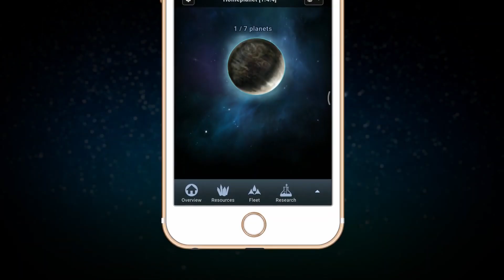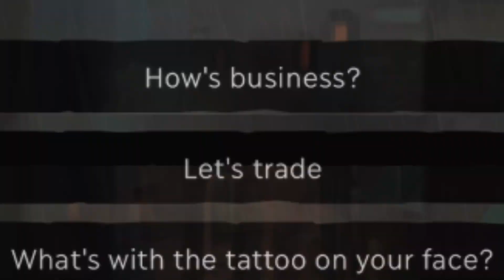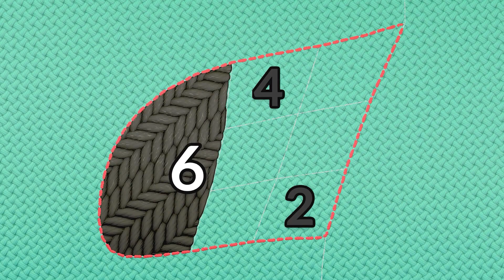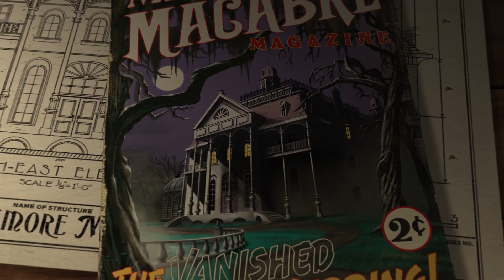📱 Récap actu des jeux mobile (Android et iOS) - 3 au 9 Octobre 2022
Salut à tous et bienvenue dans notre récap de la semaine du 3 au 9 Octobre 2022 sur l’actu des jeux mobile (Android et iOS) !

Au programme cette semaine : luttez contre les forces du mal dans Undecember, voyagez vers l’au-delà avec Spiritfarer, vivez le changement chez Supercell et bien plus à découvrir dans ce récap.

00:00 Récap de l'actu jeux mobile
00:25 Sortie de Undecember le 12 octobre
01:02 OPM: Justice is Served en phase de beta en chine
01:26 Patch 12.19 de TFT
01:55 Sortie de Spiritfarer
02:18 Sortie de Ogame sur Andoird et iOS
02:38 Patch de la saison Aftershow sur Apex Mobile
03:07 Sortie de Eldrum Red Tide
03:31 Nouveau Moba sur mobile : Heroes Arise
04:04 Résumé des sorties sur Apple Arcade
04:57 Une beta en chine pour Need for Speed Mobile
05:17 3 extensions pour Dead Cells Mobile
05:46 Ouverture des préinscriptions pour Neural Cloud
06:12 Annonce de Dan The Man 2
06:36 Une version Global de TRAHA bientôt disponible
07:05 Sortie de Foolish Mortals en 2023
07:32 Early access pour Soccer Star 2022
07:57 Nouvelle saison sur Clash of Clash pour Halloween
08:10 Saison 40 de Clash Royale : Clash-O-Ween
08:25 Annonce de Checkmate Heroes
08:49 Sortie de Unhappy Raccoon
09:18 Fermeture de Everdale
09:52 Sortie de Riley et Sophia dans PUBG Mobile
10:10 Partenariat New State x DBD et Mech Arena x Neymar
10:38 Outro